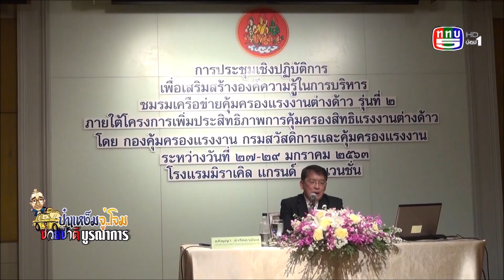ก สวัสดิการคุ้มครองแรงงาน ,ประชุมเชิงปฏิบัติเครือข่าย แรงงานต่างด้าว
ป๋าแหง็มจู่โจม ช่วยชาติบูรณาการ 31มค.63
-จู่โจม-สวัสดิการและคุ้มครองแรงงาน
 แรงงานต่างด้าว-ก็ได้รับความคุ้มครองนะครับ
และยังมีหลักสูตรของILOสำหรับแรงงานสากล-ด้วยครับ
 ที่โรงแรมมิราเคิล แกรนด์ คอนเวนชั่น เขตหลักสี่ นายอภิญญา สุจริตตานันท์ อธิบดีกรมสวัสดิการและคุ้มครองแรงงาน เป็นประธานเปิดการประชุมเชิงปฏิบัติการเพื่อเสริมสร้างองค์ความรู้ในการบริหารชมรมเครือข่ายคุ้มครองแรงงานต่างด้าว ให้มีความเข้มแข็ง เพื่อคุ้มครองสิทธิแรงงานต่างด้าวให้เป็นธรรม ทั่วถึง และเท่าเทียม
 เครือข่ายการคุ้มครองแรงงานในระบบ และเครือข่ายการคุ้มครองแรงงานต่างด้าว-ทั่วประเทศ 77จังหวัด มีอยู่ 2,026คน-มีหน้าที่อะไรบ้าง ครับ
 มีหน้าที่-ช่วยสอดส่อง ดูแล เฝ้าระวัง และแจ้งเบาะแส เมื่อพบเห็นการใช้แรงงานที่ไม่ถูกต้องตามกฎหมาย รวมทั้งแรงงานเด็ก และการค้ามนุษย์ด้านแรงงาน..ช่วยประชาสัมพันธ์เผยแพร่ข้อมูลข่าวสารเกี่ยวกับสิทธิหน้าที่ตามกฎหมายคุ้มครองแรงาน ให้แก่ นายจ้าง ลูกจ้าง และประชาชนทั่วไป
 วันนี้ต้นปีสมาชิกเครือข่ายมาประชุมWorkshop-กันครับ..ถามว่า-เอาหลักสูตรที่ไหนมาประชุมอบรมสัมมนากัน-ประเดี๋ยวก็ไม่ถูกใจILOหรือองค์การแรงงานระหว่างประเทศ-นะครับ
 นายอภิญญา สุจริตตานันท์ อธิบดีกรมสวัสดิการและคุ้มครองแรงงาน-บอกว่า-ไม่ต้องห่วง หลักสูตรที่อบรมกันนี้-เป็นของILOครับ
“. แน่นอน อย่างน้อยILOเข้ามาดูแลหลักสูตร-นี่-ฉะนนั้นILOมานี่ก็เป็นมาตรฐานสากลที่เค้าๆไปพบเห็นประเทศไหนมา ก็พยายามให้เป็นหลักสูตรมาตรฐานของILOเป็นๆ นี่เป็นมาตรฐานที่ILOกำหนดขึ้น-. ”
 เรียกว่าเอาหลักสูตรของเขา-ILOมาอบรม-เพื่อปฏิบัติตาม ทำทุกอย่างเพื่อให้ประเทศไทย-ขยับไปสู่เทียร์ 1 ให้ได้ครับ
(-จู่โจม เครือข่ายสมาชิก)
 กลุ่มสมาชิกเครือข่ายการคุ้มครองแรงงานในระบบ และเครือข่ายการคุ้มครองแรงงานต่างด้าว-นี่-ขยัมมากนะครับ..ดูตัวอย่างที่เครือข่ายที่จังหวัดจันทบุรี นะครับ ได้ใช้เวลาว่างให้เกิดประโยชน์-คิดประดิษฐ์-ลูกทุเรียนขนาดเล็กที่ร่วงหล่น-มาทำพ่วงกถุญแจ และเครื่องประดับ
“. ค่ะ ท่านลงพื้นที่ไปอบรม-เรา-แล้วตั้งเป็นชมรมขึ้นมา-ที่ได้ความรู้ไปปุ๊ปก็ไปพัฒนาค่ะ ว่า-บ้านเรามีคนแก่กี่คน เราก็เลยจับมา-ภูมิปัญญาที่มี. ”
 และนำต้น-คุ้ม-ต้นไม้ที่คล้ายต้นไผ่-แต่ไม่มีปล้อง มาถักสานเป็นกระเป๋าถือ-ครับ
“. แรกๆทิ้งไปได้เลย-20ปี ก็ไม่พัง ค่ะ. ”
 ออเดอร์ทำแทบไม่ทัน
แว่วมาว่า-กลุ่มสมาชิกเครือข่ายสวัสดิการและคุ้มครองแรงงาน ทั่วประเทศแม้จะมีเพียง2,026คน แต่รักใคร่สามัคคีกันมาก ครับ-
 (ช่วงถามแรง ตอบแรง)
 ถามว่าทำไมแรงงานต่างด้าวถึงต้องดูแลเป็นพิเศษ-ขนาดนั้น
 ฟัง-นายอภิญญา สุจริตตานันท์ อธิบดีกรมสวัสดิการและคุ้มครองแรงงาน  ตอบ ครับ
“. ประเทศไทยนี่ที่มีความเจริญทางด้านเศรษฐกิจ ส่วนหนึ่งก็มาจากแรงงานข้ามชาติ ที่มาทำให้เศรษฐกิจประเทศไทยดีขึ้น นะหน่ะ. ”
ทุกฝ่ายช่วยชาวบ้านช่วยชาติบูรณาการนะครับ